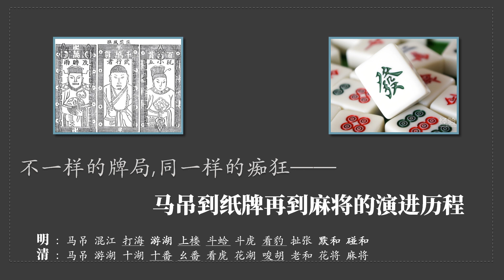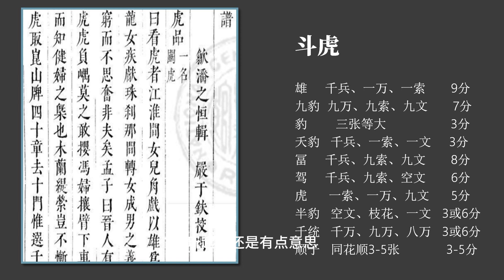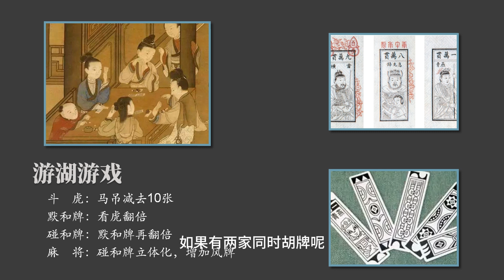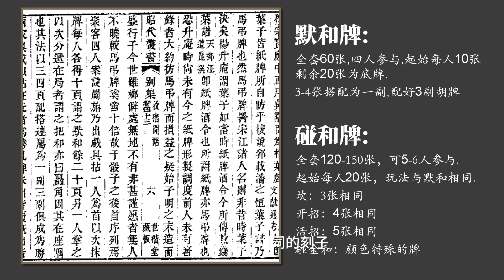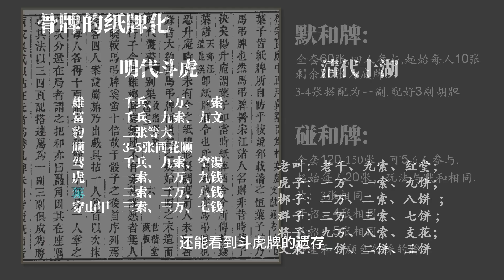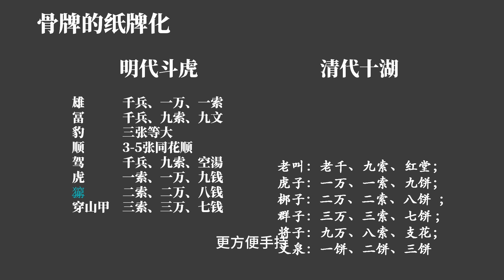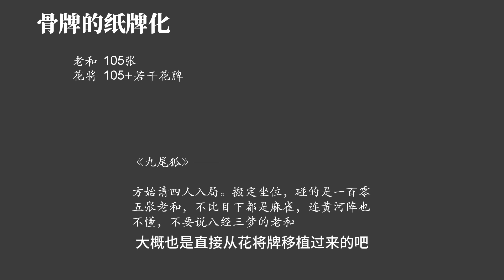29、举世若狂——叶子戏从马吊到游湖再到麻将的进化历程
落叶萧萧舞亭台 飞鸟啾啾闹市街
佛前红袖斩华发 镜中花容拢玉钗
寒夜围炉花入梦 暑窗帘卷月沉海
无语白鹤眠如醉 有情青竹痴难改
山中僧道少别离 尘世儿女多欢爱
断肠总为得失苦 何如诀别归去来